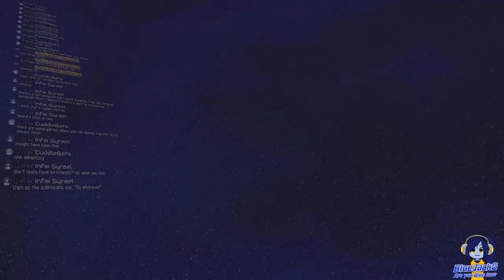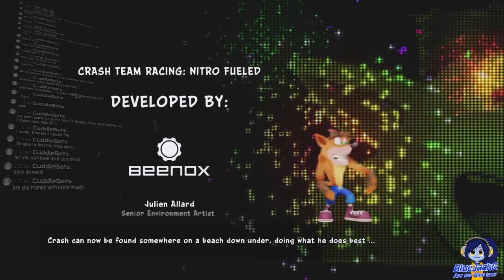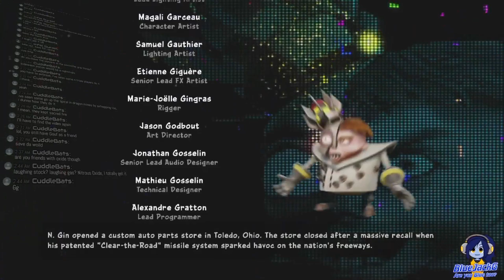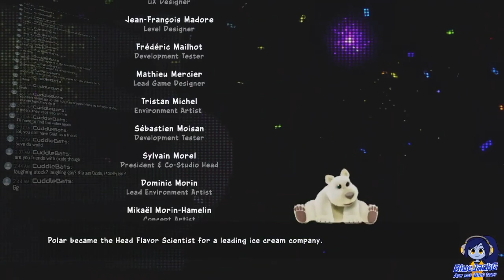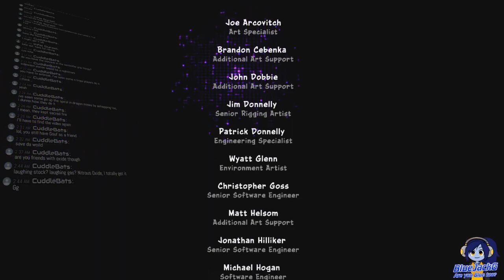Crash Team Racing - Grand Prix Stream!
Join in and race in this awesome revival of a great kart racer!